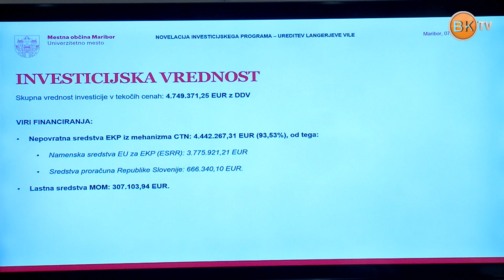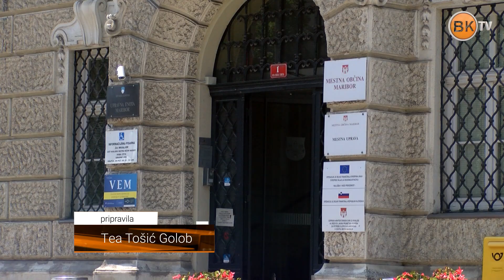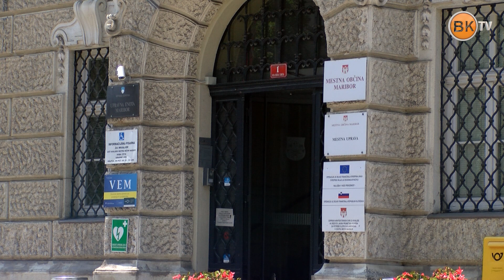Langerjeva Vila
Langerjeva vila: V pogajanjih zmagal najslabše ocenjen ponudnik in dražji od najboljše ocenjenega ter najcenejšega